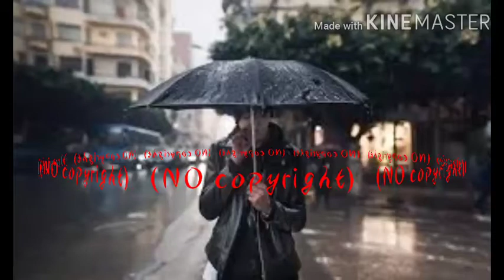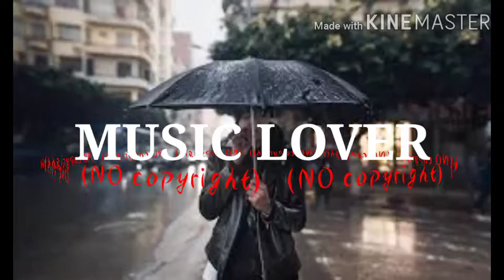The_Rain_-_Silent_Partner_(No_Copyright_Music)(256k)